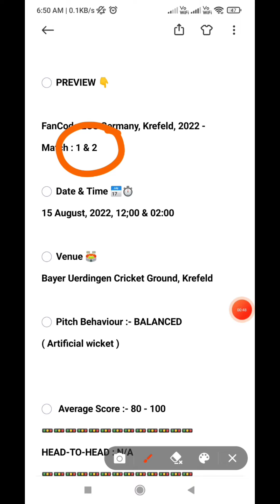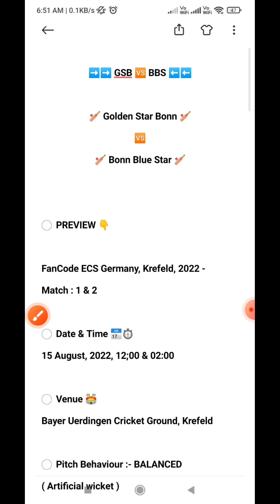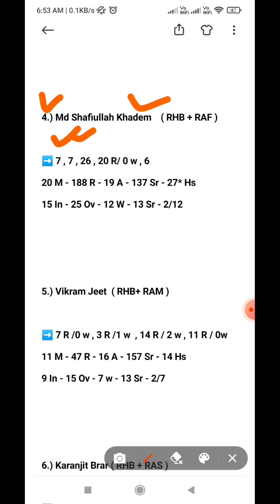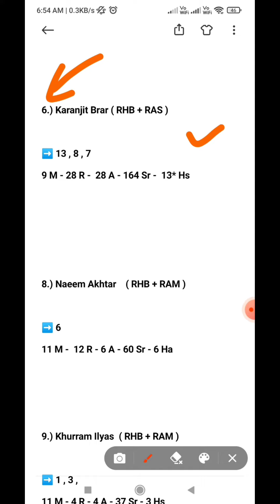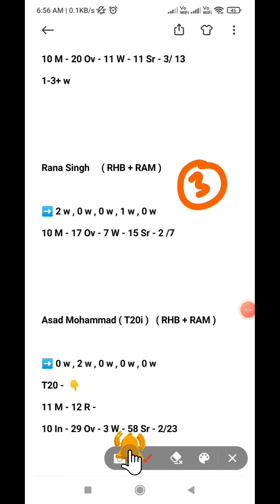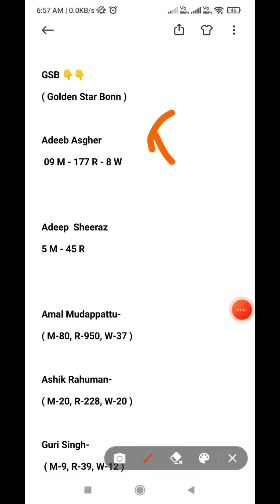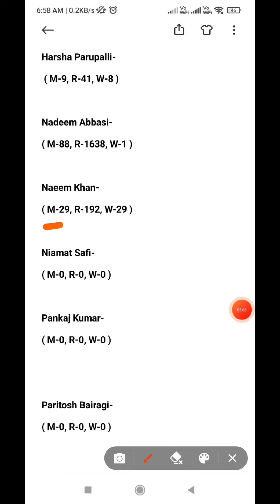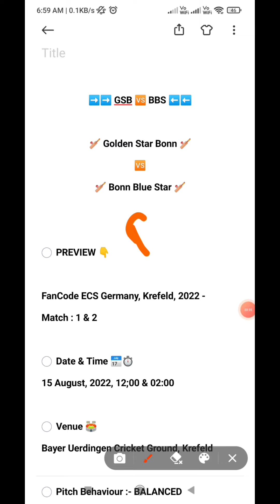Gsb vs bbs Dream11 Prediction | gsb vs bbs dream11 team | gsb vs bbs player stats | gsb vs bbs t10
GSB VS BBS  ECS T10  match || GSB VS BBS  ECS T10  Dream 11 Team || mal vs hundream11 team 2022 Match Prediction

GSB VS BBS  , t10 dream11 team, t10 dream11 team today match,
bol Ven , bol . Ven, bol Ven t10, bol Ven
bol and Ven , GSB VS BBS  , bol v crd , GSB VS BBS   player stats,
GSB VS BBS  full over bowler, player stats
GSB VS BBS   , GSB VS BBS   dream11, Ven bol ,
GSB VS BBS   dream11 prediction

Ror vsrc, GSB VS BBS  Dream11 Team
GSB VS BBS  Dream11 Prediction, Ror vsrc